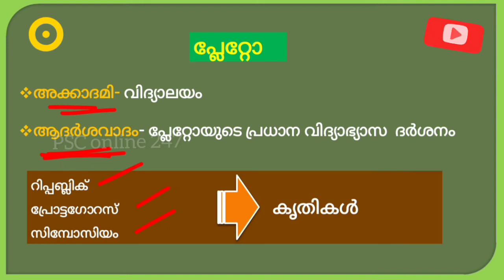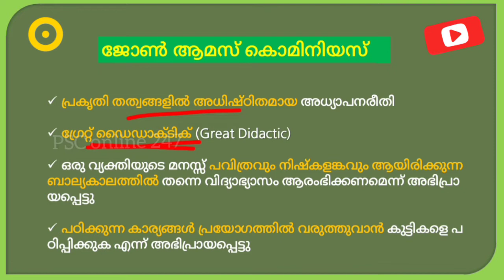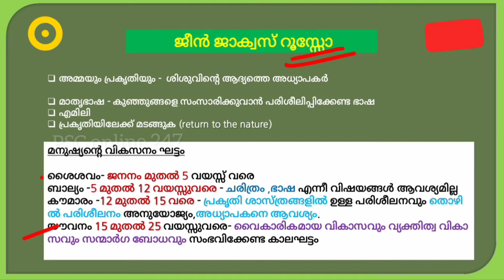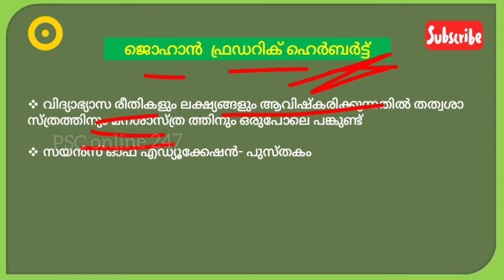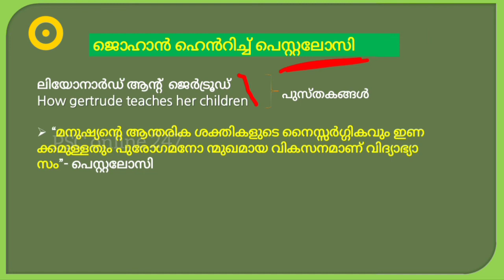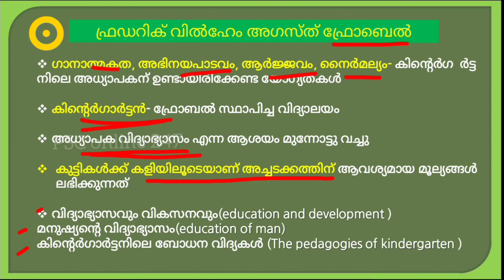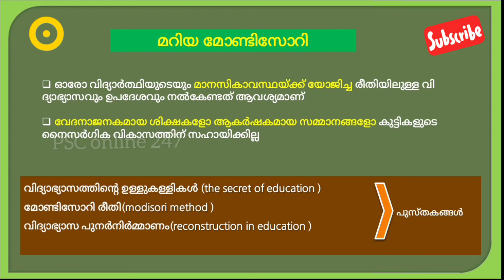Education psychology |വിദ്യാഭ്യാസ വിചക്ഷണർ|Most important Philosophers |MISSION K-Tet, LPSA, UPSA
Vidhyabyasa vuchakshanar
Educational philosophers
Lp/Up assistant psychology and pedagogy
Education psychology
Education philosophy
LPSA UPSA KTET
LP UP assistant
Ktet repeated question
education philosophy
repeated question and answer
education psychology malayalam
kerala teachers eligibility test
Kerala PSC questions
KERALA PSC
PSC online 247

LDC lgs
Psc notification
new indian currency notes specification
Indian currency
currency symbols
General knowledge malayalam
Kerala psc question and answer
c tet
online k tet class
ktet category 1
sub inspector
lpup assistant question paper
ktet previous question
most repeated psc question
ktet psychology
free online class for LP UP assistant
UP SCHOOL ASSISTANT
LP SCHOOL ASSISTANT